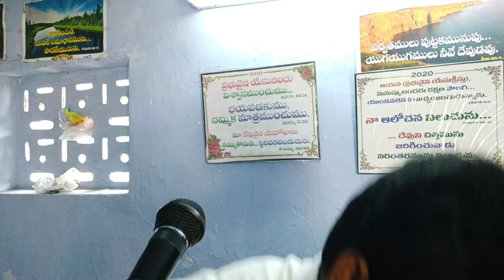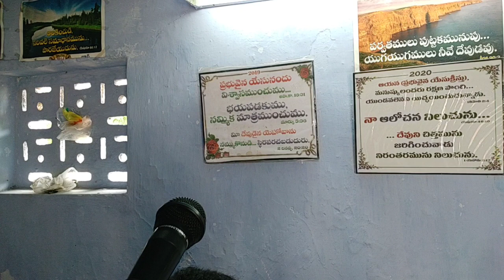Table message by bro jacob